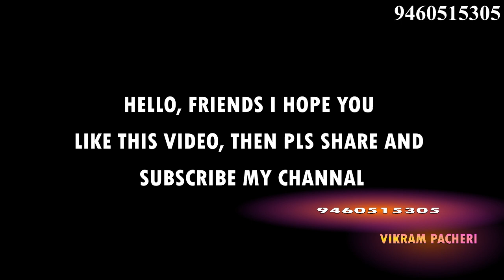JHULLA ALBUM FOR SCHOOL | Best Jhulla | How to make | best Jhule kaha Se Kharide | Imagin a uniqe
Hello Friends,Aaj hum Aapko Hamare banaye huye kuchh jhulle dikhayege. jo ki Aap School Play ground me . Apni Balcony our park me Use kar Sakte Hai

Address-Vikram Jangir
Narnaul Singhana Road
Near Umrao Singh College
Pacheri Badi,
tahshil- Buhana
District- Jhunjhunu
Rajasthan 333515